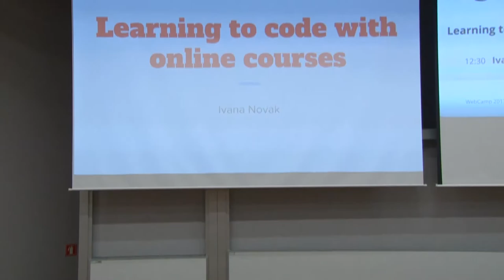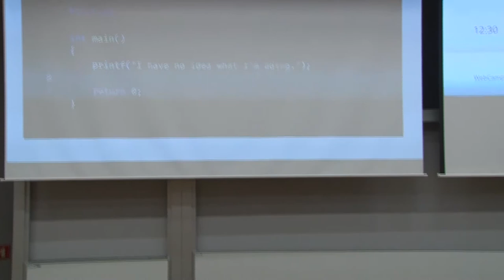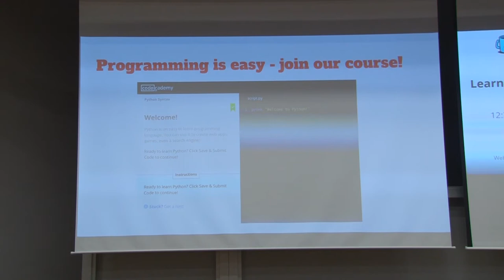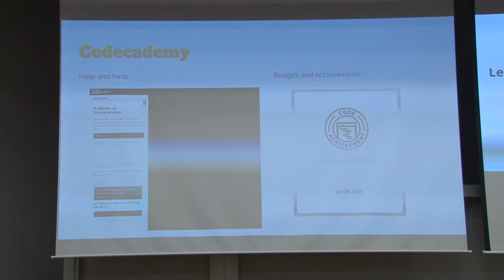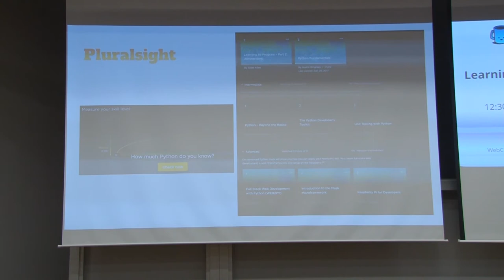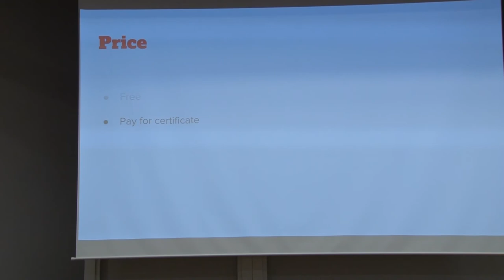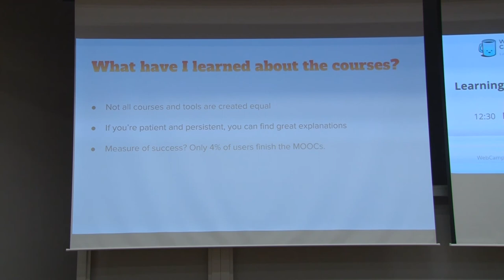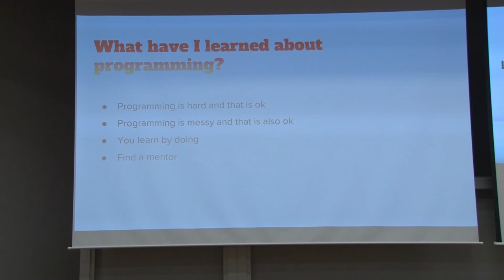Ivana Novak: Learning to code with online courses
The abundance of online programming courses can be a good motivation to finally start learning to code.

But how helpful are these courses? Do they differ qualitatively? How far do they get you and how to proceed from there? Is programming really as easy as these courses attempt to convince us in order to attract users? It is not. Finishing the course may be, but there is still a long way to go.

I want to answer these questions based on personal experience with different online programming courses I used in attempt to improve my programming skills and talk about their role in the learning process.

What will the audience get from this talk:
A personal story and insight from someone who is a beginner to programming, but has a lot of experience in teaching other topics, a pro et contra look at currently popular online courses, comparison between various online courses, comparison between online courses and other tools.